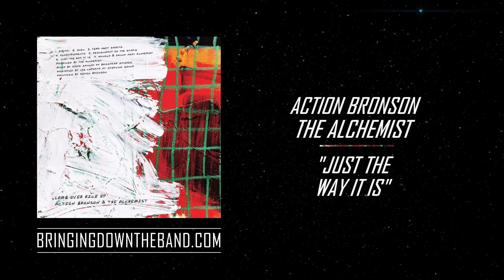Action Bronson & The Alchemist - "Just The Way It Is" (Audio | 2019)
Action Bronson and The Alchemist have joined together once again, and this time it's for a seven-track EP in "Lamb Over Rice."

“*LAMB OVER RICE* WILL CHANGE YOUR LIFE." - Action Bronson

BRINGING DOWN THE BAND (est. 2009)